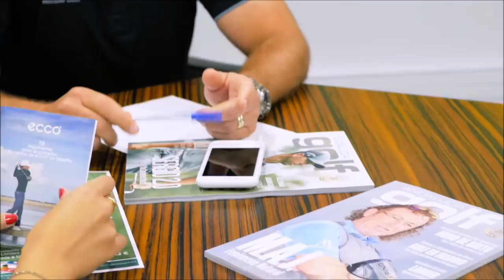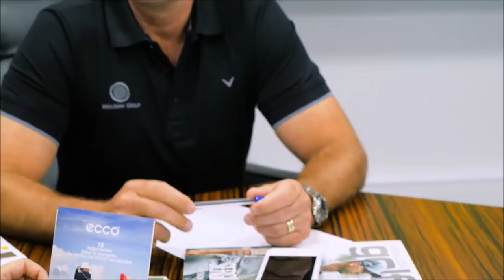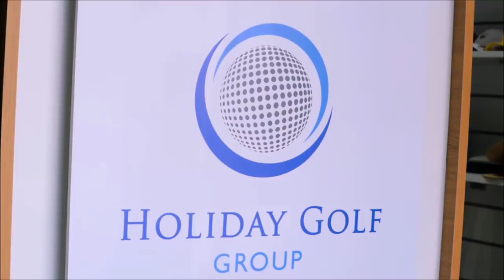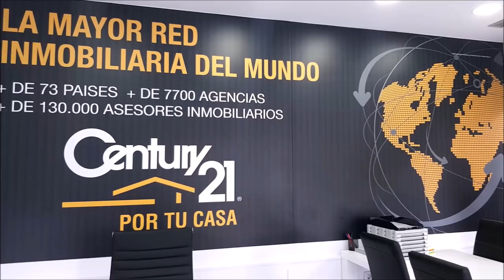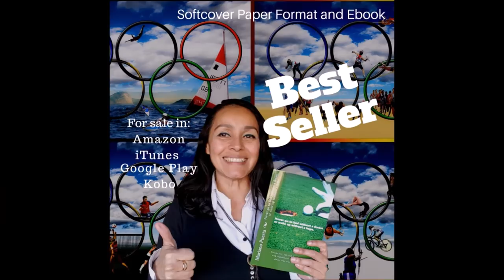208 S&G PABLO MANSILLA PRESIDENTE ANDALUZA GOLF ANDRES SANCHEZ ATALAYA GOLF Y JOSE M FDZ POZOBLANCO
Programa SPORTS & GOLF 208 SPORTS AND GOLF PABLO MANSILLA PRESIDENTE FEDERACIÓN ANDALUZA GOLF ANDRES SANCHEZ ATALAYA GOLF Y JOSE MANUEL FERNADEZ POZOBLANCO GOLF junto a Mariano Puerta Director de COaching Golf Radio y TV . Un programa de  @CoachPuerta

730.000 personas, al mes, interesadas en el golf, el turismo, la gastronomía, deportes….
3 programas semanales, más de 600 en 3 años.